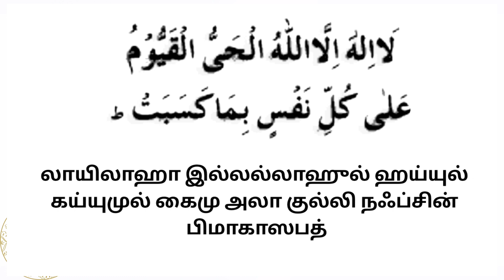நன்மைகளை வாரி வழங்கும் ஒரு அழகிய திக்கர்